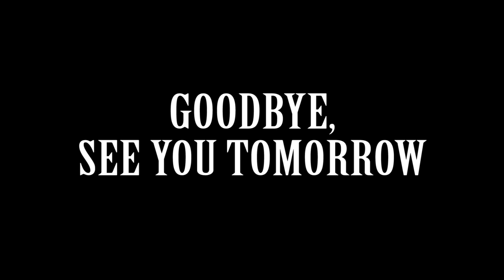TOURING BUENOS AIRES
My brasilian family/friends came to visit me to Argentina, and I will be uploading vlogs with them for the next week! Hope you enjoy them as much as I love spending time with them!

NEXT TIME LEAVE SOME COMMENTSSSSSSSS (with Questions of course haha)

Thanks for the music: